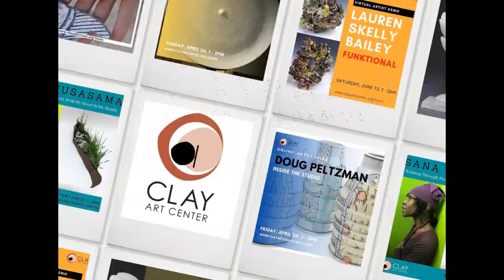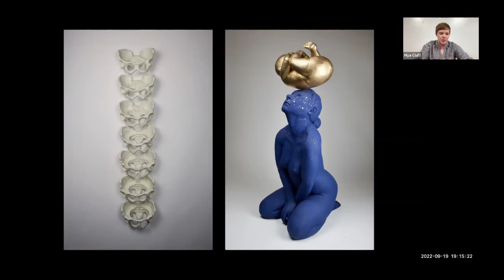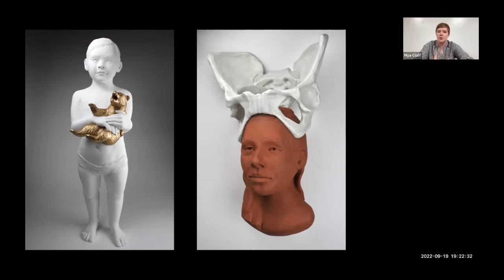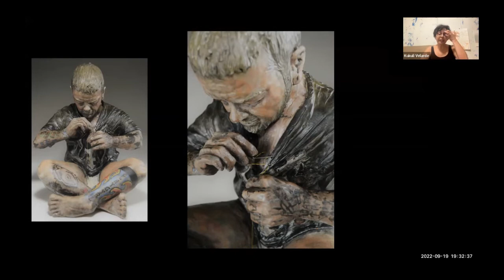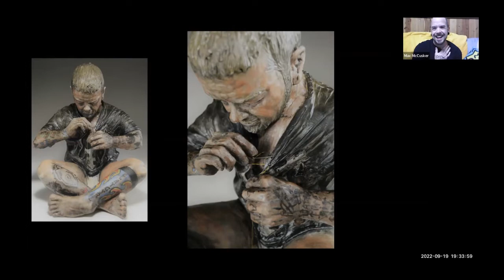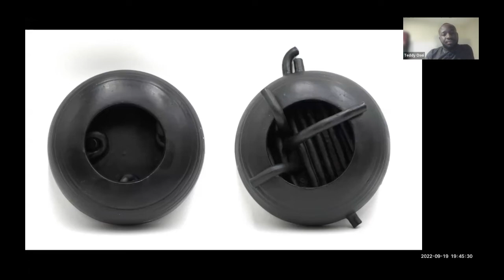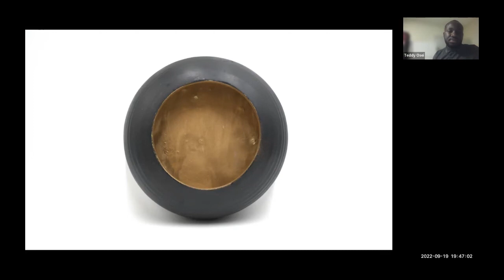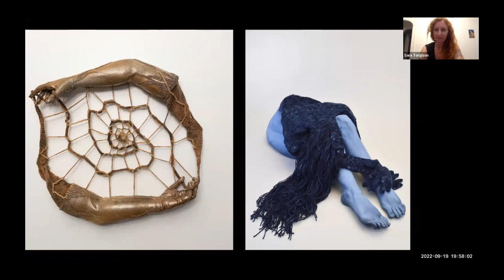In Conversation: The Family Portrait | Virtual Artist Talk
Join Guest Juror Kukuli Velarde and participating artists Mya Cluff, Teddy Osei, Mac McCusker, and Sara Torgison from The Family Portrait Exhibition for a conversation that explores the meaning of family in contemporary culture and society.

For more details about the exhibition, please visit our exhibition information

*This webinar was originally aired September 19th, 2022, 7pm Eastern Time via Zoom.

You can enjoy many of the things that you have come to love about CAC at home with our clay virtual programs! Hear ceramic artists talk about their practice, learn new surface techniques, and so much more with our ongoing new series of virtual lectures and demos for all levels! We offer both free and paid programs, many of which are presented by CAC artists, teachers, and residents.

CAC'S MISSION